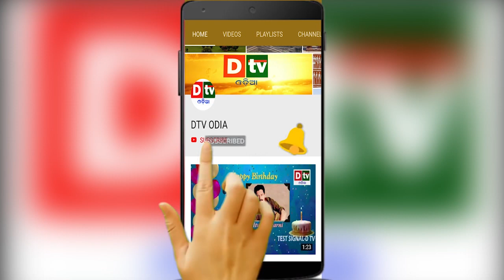ଏହି ଜିନିଷ ଘରେ ରଖନ୍ତୁ ନାହିଁ || AJIRA ANUCHINTA